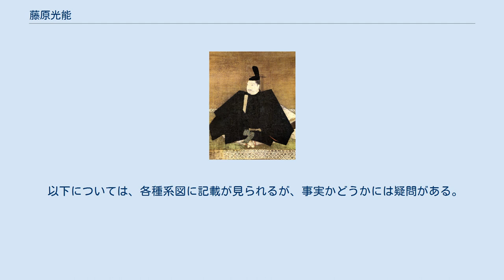藤原光能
藤原 光能（ふじわら の みつよし）は、平安時代末期の公卿。
藤原北家御子左流、藤原忠成の子。
官位は正三位・参議。
 久安2年（1146年）に叙位、長寛2年（1164年）に従五位上に叙せられ、永万元年（1165年）に下野守に任ぜられる。
後白河院近臣として活躍し、仁安2年（1167年）に従四位下・右近衛少将となり、翌年には皇后宮権亮に任ぜられて従四位上から正四位下に進む。
承安元年（1171年）には右近衛中将、安元2年（1176年）には蔵人頭に任じられる。
治承元年（1177年）に皇太后宮権大夫に任じられると、同3年（1179年）には右兵衛督、更に同年10月には参議を兼帯するが、翌月の治承三年の政変によって解官される。
 伝承によれば、治承4年（1180年）7月、当時福原京にいた光能の許に伊豆国の源頼朝と面会した文覚が訪れ、頼朝のために後白河法皇に取り次いで平清盛追討の院宣を出させるように迫ったとされている。
『愚管抄』はこれを妄説として否定するが、『平家物語』などにおいては名場面の1つとして採用されている。
 養和元年（1181年）に参議に復して従三位に進み、翌年には左兵衛督・丹波権守を兼ねる。
寿永2年（1183年）に正三位に昇るが病に倒れて出家し、程なく薨去した。
 神護寺三像として知られる神護寺所蔵の肖像画の一つは光能と伝わるが、近年は室町幕府の2代将軍足利義詮とする説がある。
 以下については、各種系図に記載が見られるが、事実かどうかには疑問がある。